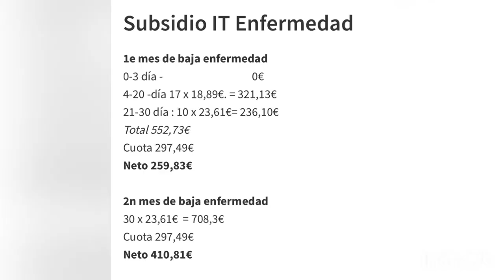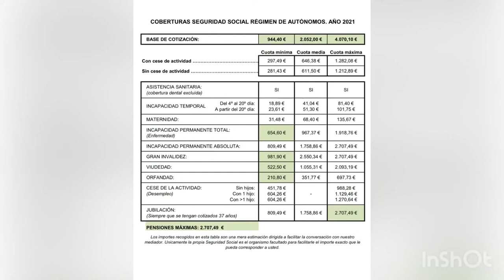¿Por qué necesitas un seguro de baja laboral o IT sí eres autónomo?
Seguros de baja laboral para Autónomos: todo lo que necesitas saber
¿Qué es el seguro de baja laboral?

Neus Molina Reboreda, Agente de Seguros y CEO en SEGURCORAZÓN explica en este vídeo
sobre diferentes puntos importantes para un autónomo. Respondiendo a las preguntas más frecuentes.

- ¿Qué es el seguro de baja laboral? 00:01
- ¿Cuánto cobrarás mientras que estás de baja? Minuto 1
- ¿Qué tipos de seguros de baja laboral te ofrecemos? 2:59
- ¿Cuándo se cobra con el seguro de baja laboral? 3:55
- ¿Cuál recomendamos a nuestros clientes? 5:23
- Preexistencias o patologías previas.  6:29
- Póliza de salud para autónomos 8:00
- ¿Puedo desgravarme el seguro de baja laboral? 9:07
- Invalidez parcial 9:30
- ¿Cómo se tramita un parte de baja laboral? 9:50

Si te ha gustado el vídeo y crees que puede resultar útil a alguien que conozcas ¡COMPARTELO! ¡Ayúdanos a ayudar!

--- Escríbenos, o déjanos aquí un comentario, y dinos sobre qué seguro quieres que hagamos el próximo vídeo.

¡Hasta ahora!